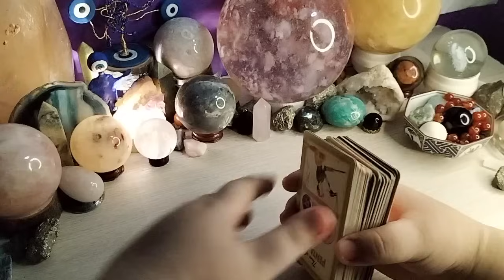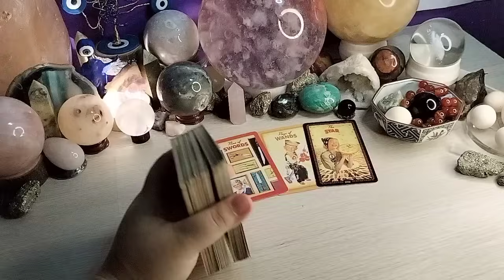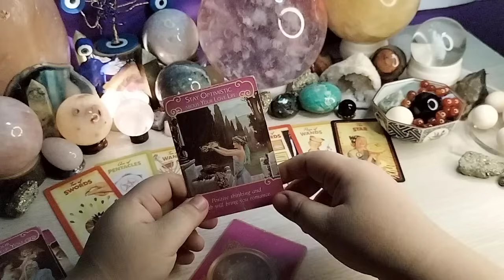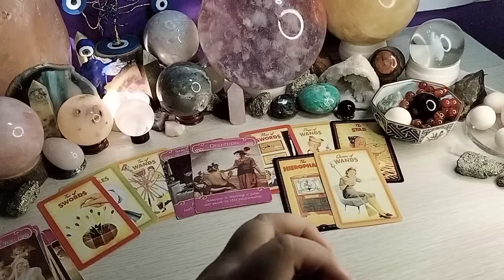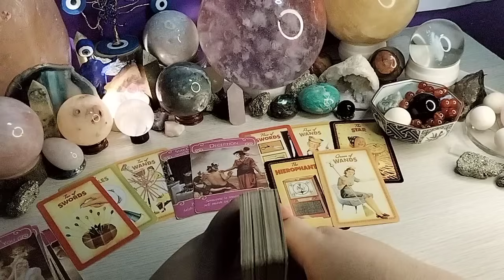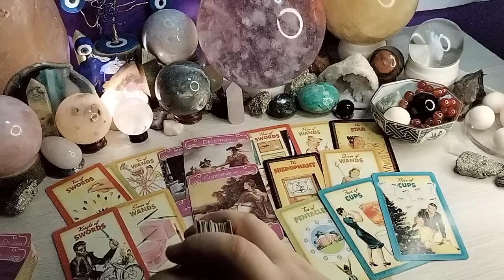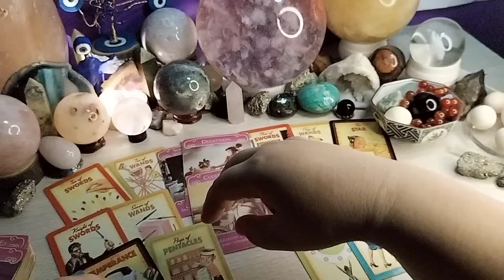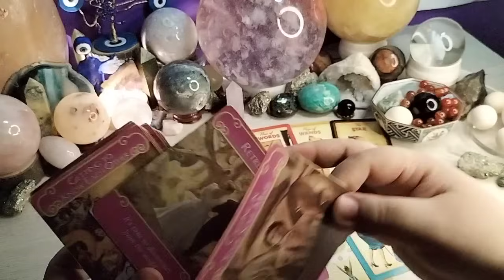🌍 May mga kailangan mawala sa buhay mo, Pero may babalik. Taurus/Virgo/Capricorn